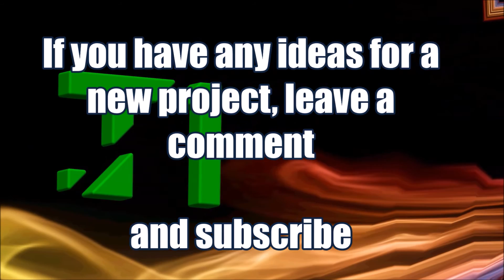Disassembly of my LEGO Ford Raptor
For this end of the year I decided to make a small French sports car but I needed parts so I disassembled my Ford Raptor;)